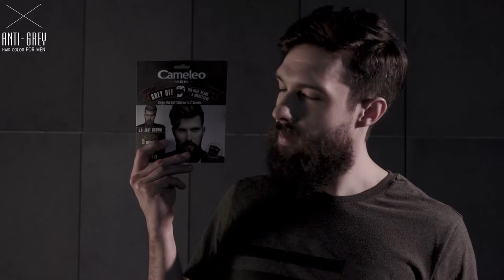Cameleo MEN - Jednorazowy koloryzator do włosów Grey OFF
Zredukuj swoją siwiznę w zaledwie 5 minut!
Dzięki bezpiecznemu oraz łatwemu w użyciu koloryzatorowi do włosów dla mężczyzn.
Ciesz się pięknymi włosami dzięki Cameleo!